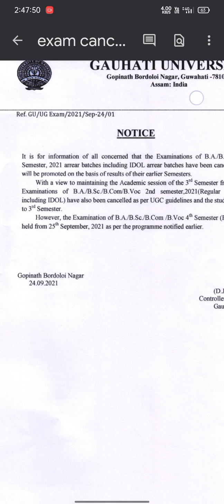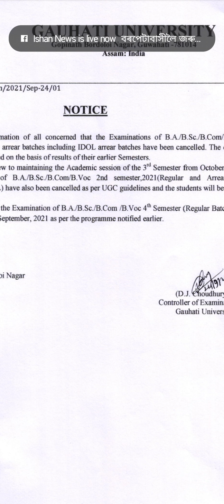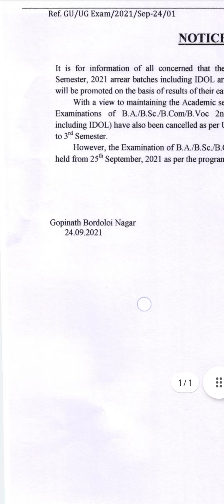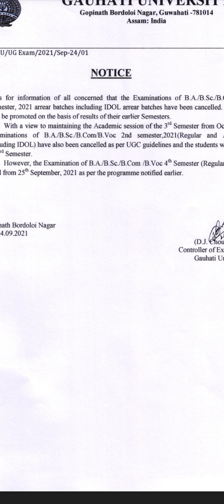BA BSC BCOM 2nd semester exam Cancelled 🔥 Keyan Tech 😊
Assignment Based Evaluation Questions Paper Guwahati University,BALLB Assignment Evaluation Questions,HS 1st year admission process step by step,HS 1st year admission

MUST WATCH